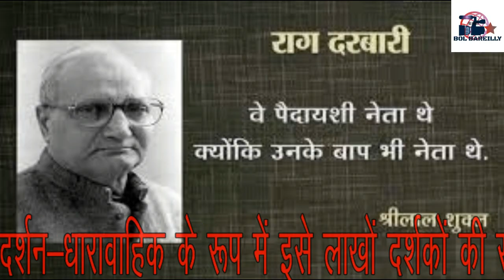raag darbari tv serial doordarshan रागदरबारी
रागदरबारी  हिन्दी साहित्यकार श्रीलाल शुक्ल की प्रसिद्ध व्यंग्य रचना है
उन्हें सन् 1970 में साहित्य अकादमी पुरस्कार से सम्मानित किया
1986 में एक दूरदर्शन-धारावाहिक के रूप में इसे लाखों दर्शकों की सराहना प्राप्त हुई।
राग दरबारी व्यंग्य-कथा  है।
ओम पूरी , मनोहर सिंह ,अलोक नाथ प्रमुख भूमिका में थे
टाइटल   सांग - सुर  गोरी  के  सात  सुरो  मे सात रंग  है  तेरे  मेरे